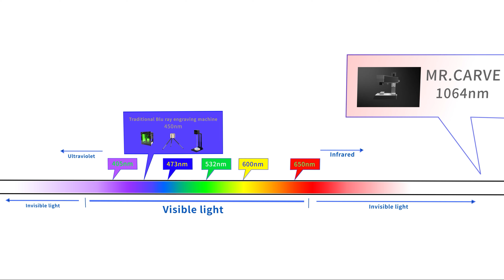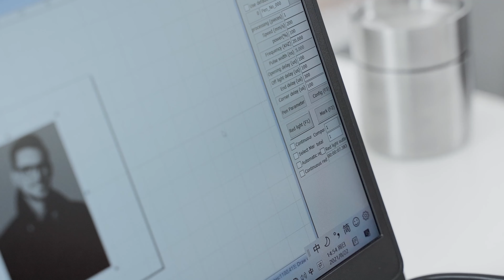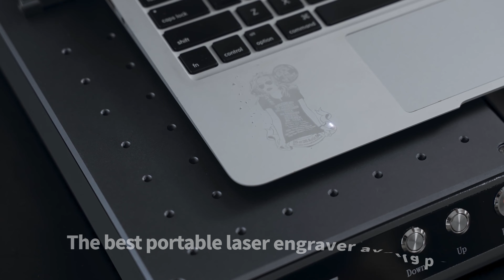MR CARVE M1 Pro Fiber Laser Marking Machine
Accessorizing the M1 Pro with the original MR CARVE rotary roller, you will be able to engrave on tumblers, glass, and other cylindrical objects. This might be of minimal use to you, however, it opens a whole new world of possibilities for users like jewelry makers or DIY enthusiasts.